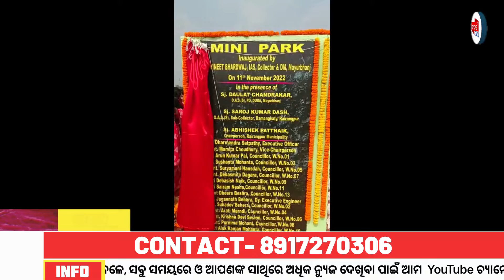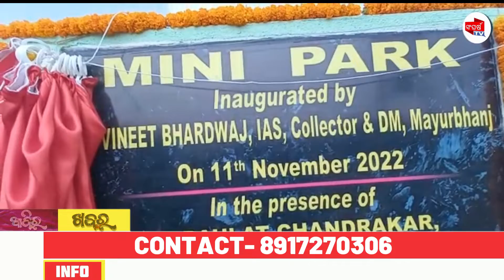ରାଇରଙ୍ଗପୁରରେ ବହୁ ପ୍ରତିକ୍ଷିତ ୬ଟି ପ୍ରକଳ୍ପ ଜିଲ୍ଲାପାଳ ବିନୀତ ଭରଦ୍ବାଜଙଙ୍କ ଦ୍ବାରା ଲୋକାର୍ପିତ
SangharsaTV is Odisha's no 1 News Channel.Accordingly its charter objectives are FREE, FAIR and UNBIASED. SangharsaTV delivers reliable information across all platforms: Facebook , Youtube and Mobile.